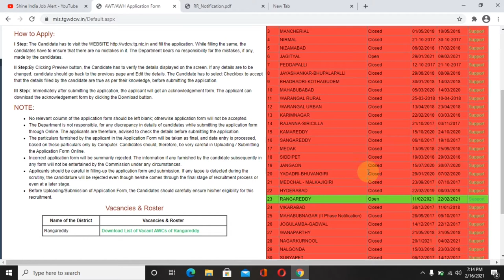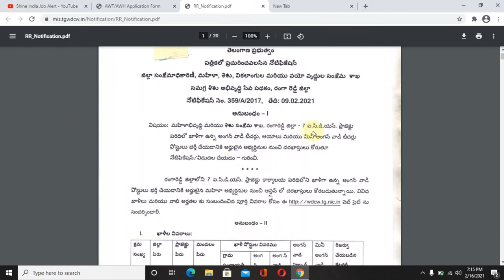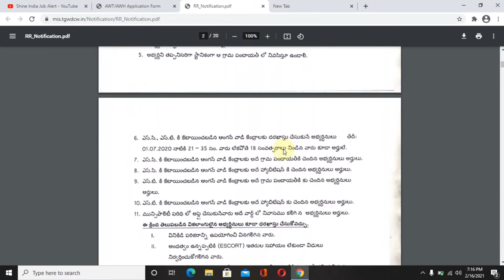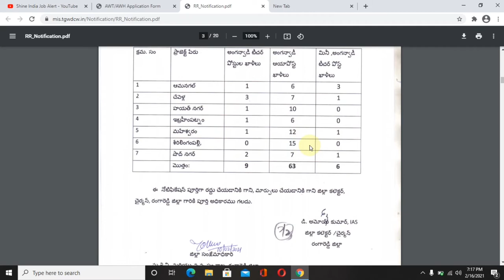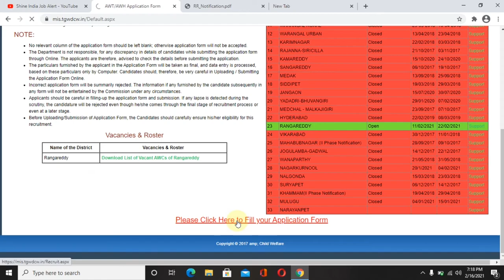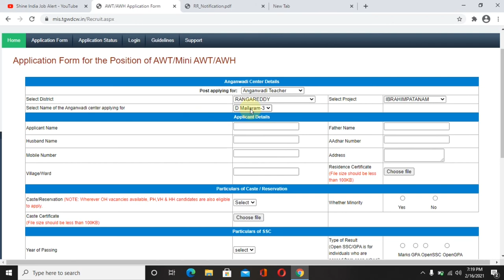Anganwadi vacancy 2021 || Anganwadi teacher jobs || Anganwadi helper jobs